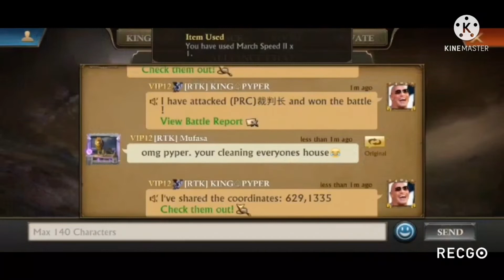King of Avalon- few action from last UAC